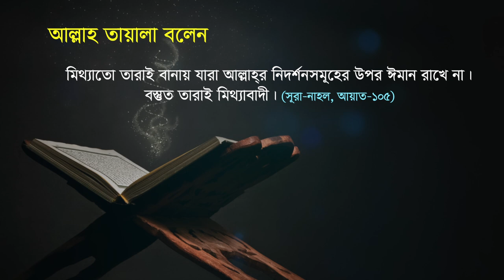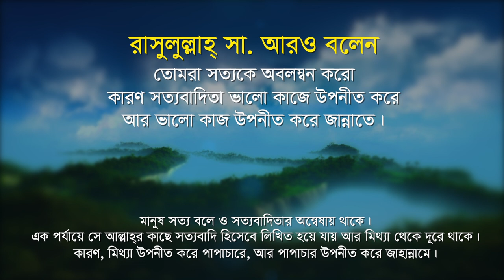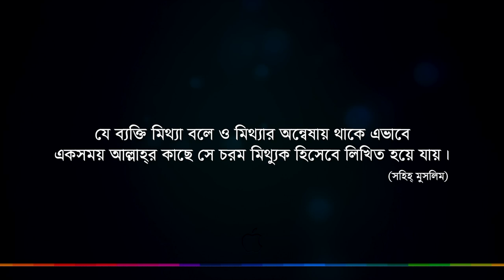মিথ্যার ভয়াবহতা - (Mithar Voyabohta)